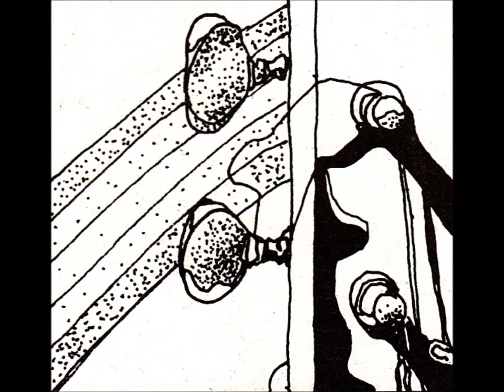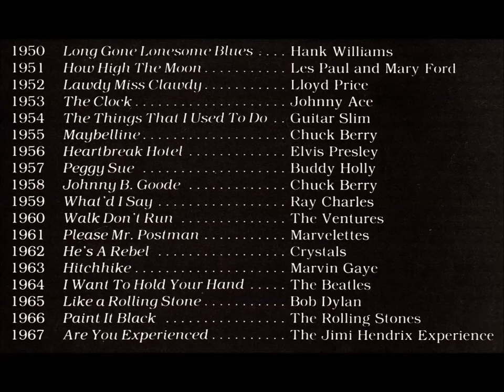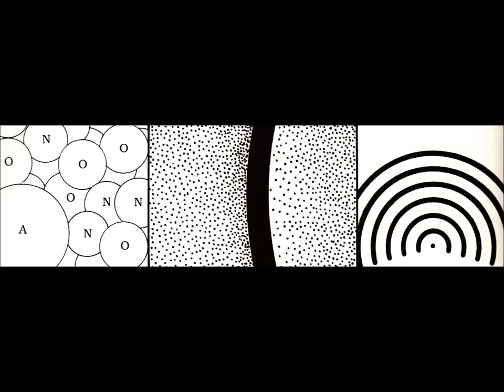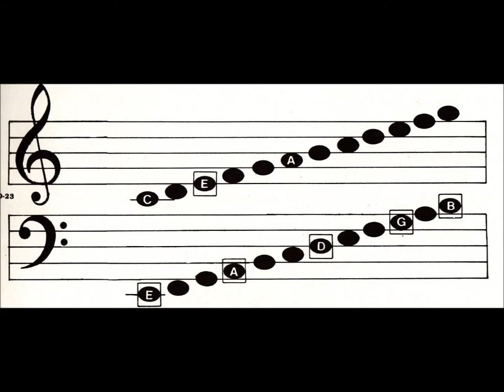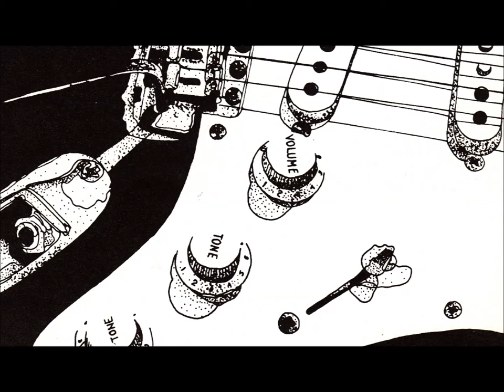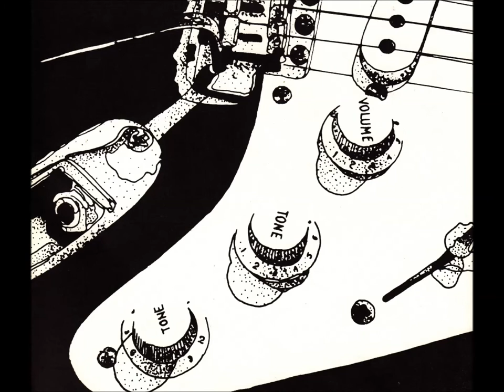Blues Guitar, Inside & Out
Bought this book in the late 1980’s for the help in learning a few blues riffs.
As I read along and applied the concepts it became apparent that there was a lot more than just 12 bar blues. The story is very interesting along with an education. Every few years it is fun to pick it up like someone would a novel, yet it’s more than that it’s an interactive, educational journey. This is my thank you to Richard Daniels for setting it straight on the line. This loving tribute is to your art work, story telling and all the blues legends that set the stage for all the music that followed. If you really want to know the blues, look and poses this book! Hope the music selection shows the examples Richard Daniels is striving to share?

If you like this recording, please buy official cds and dvds by all the artists featured.